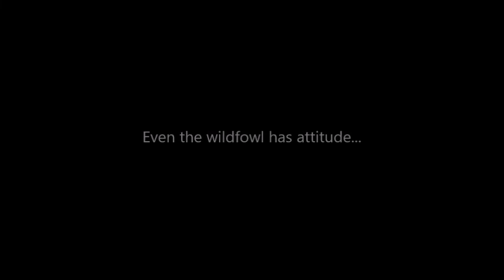Geese with attitude... Even the wildfowl hate the motorist !!!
Well had only done a ten hour shift and wanted to get home...These Geese had a different idea.